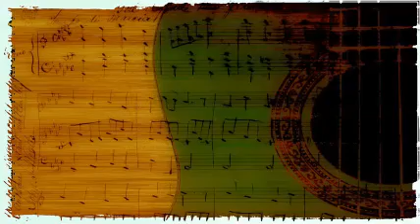Wings Over Jordan - Rock Me In The Bosom Of Abraham